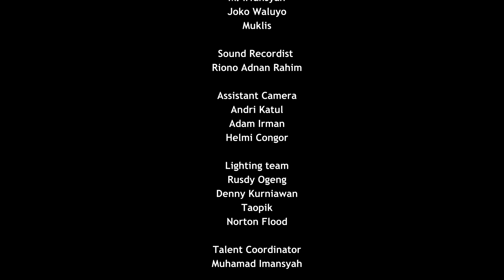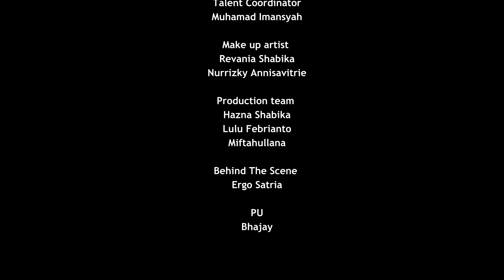Social Experiment Bolehkah Sekali Saja Kumenangis | Eps. 4 - Kristo Immanuel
Setiap orang punya cara sendiri dalam menghadapi kesedihan. Ada yang suka cerita, ada juga yang milih diam dan nyimpen semuanya sendirian 🥺

Jangan ditahan sendiri ya sedihnya. Akan selalu ada tempat untuk kamu bercerita. Keluarga dan orang terdekat yang kamu sayangi pasti siap dengerin cerita kamu! 🫂✨

Bolehkah Sekali Saja Kumenangis tayang 17 Oktober 2024 di bioskop.